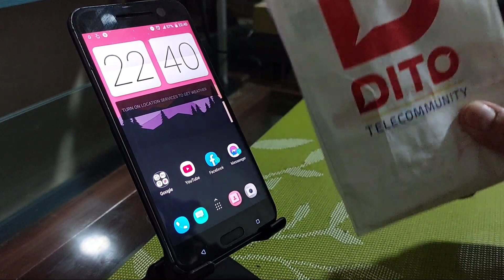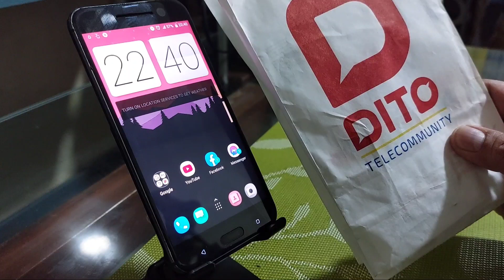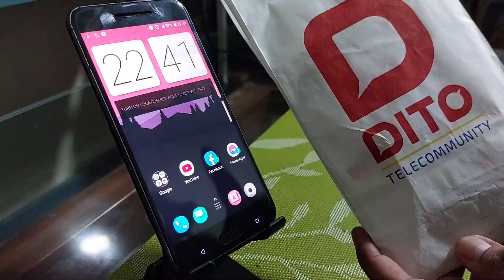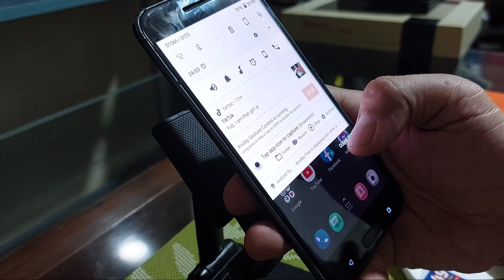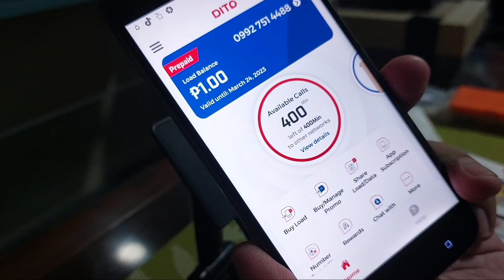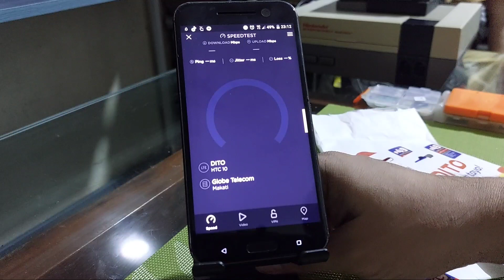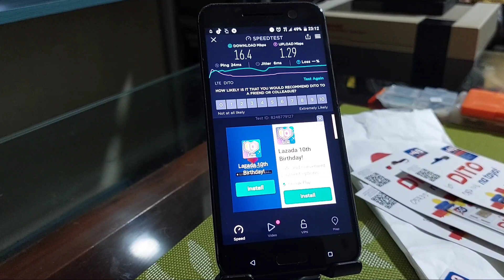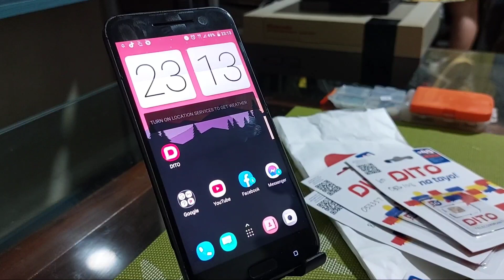Dito sim card 99 new promo | No expiry calls, text and data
Hi guys! im back with another vlog. This time im gonna be using Dito sim and avail their 99peso promo for 30 days you will get 12 GB of data, 400 mins of calls to all networks and unli text to all networks as well and it seems like a pretty good deal 😊👍